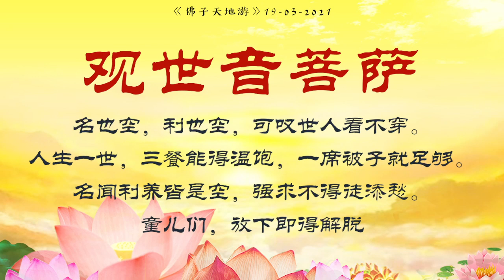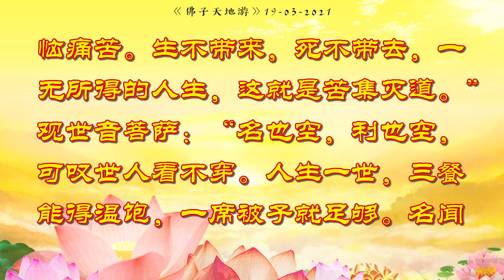天地游 19 03 2021【游心灵净土】观世音菩萨：名也空，利也空，可叹世人看不穿。人生一世，三餐能得温饱，一席被子就足够。名闻利养皆是空，强求不得徒添愁